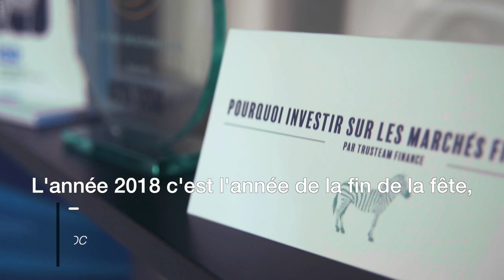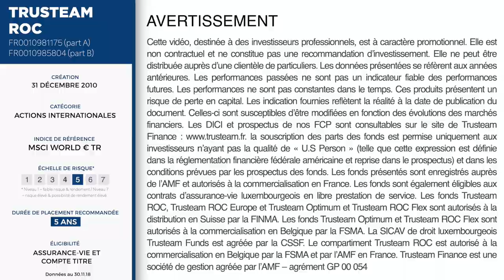Focus Trusteam ROC - Interview de Jean-Sébastien Beslay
Les Banques centrales ont sifflé la fin de la récréation.
Nouvelles opportunités à saisir sur les marchés et important d'investir sur les sociétés orientés clients.